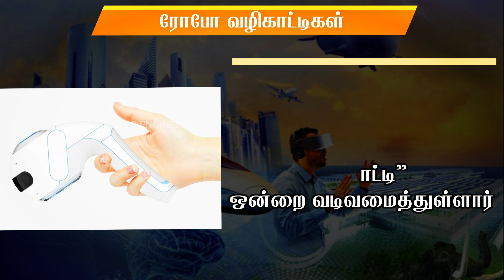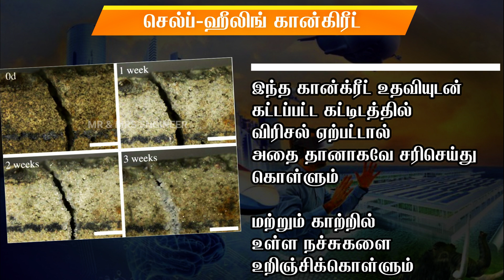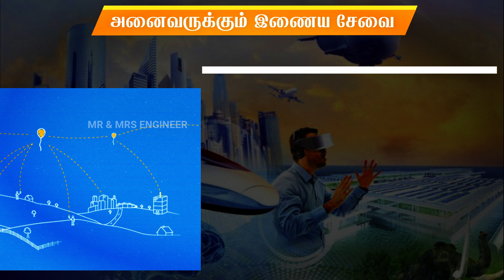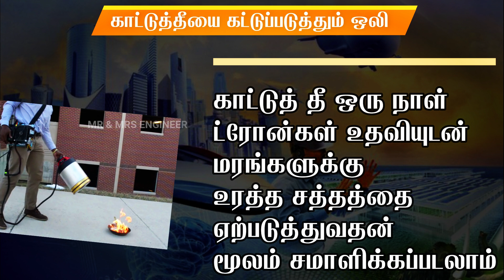20 Future Technology That Going To Change Our World - Part 1 | எதிர்கால தொழில்நுட்பம் | Tamil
In this video, we'll learn about future technology waiting to change the world. These future technology ideas are in research and once it's implemented, then you will see a change in our lives

20 Future Technology That Going To Change The World - Part 1
1. Energy storing bricks
2. Robotic guide dogs
3. Sweat powered smartwatches
4. Self-healing ‘living concrete’
5. Living robots
6. Tactile virtual reality
7. Internet for everyone
8. Heart monitoring T-shirt
9. Drown forest fires in sound
10. Space balloon

20 Future Technology That Going To Change The World - Part 2
11. Cancer-detecting ‘smart needles’
12. Car batteries that charge in 10 minutes
13. Artificial neurons on silicon chips
14. Floating farms
15. Smart toothbrushes that send data to your dentist
16. Smart mirrors that check your health
17. Robots in space and in the workplace
18. Hyper-fast trains
19. Gesture based computing
20. Wearable screens